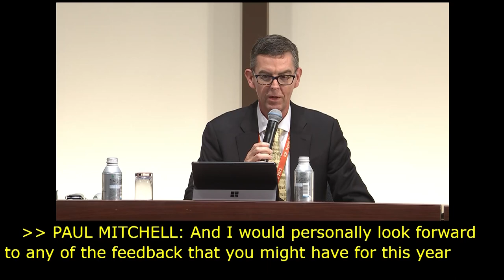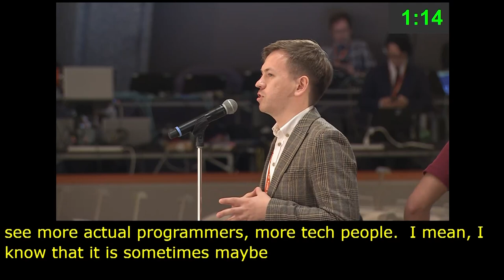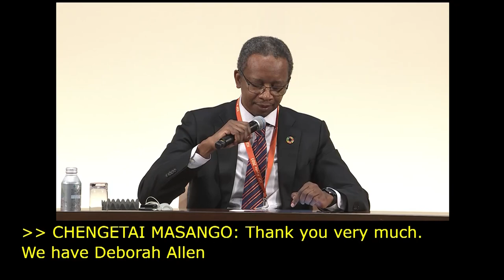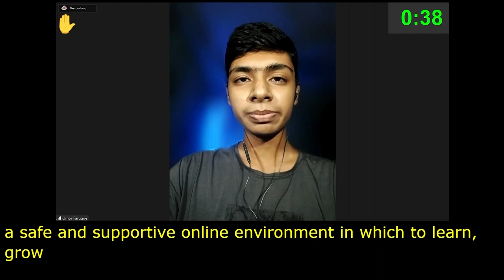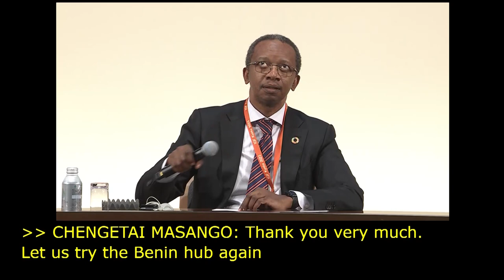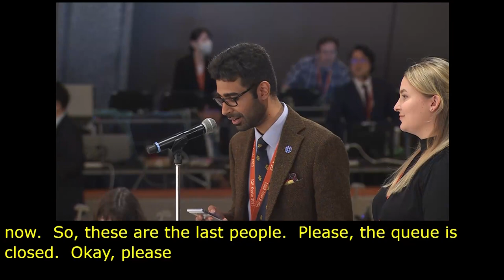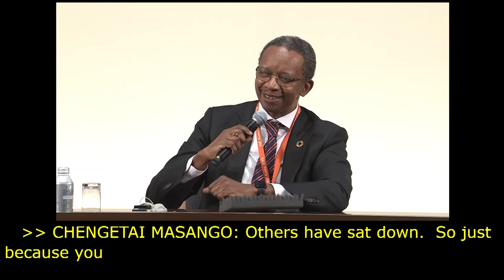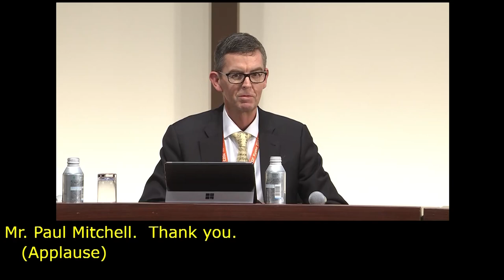IGF 2023 Day 4 Plenary Hall OPEN MIC TAKING STOCK Japanese